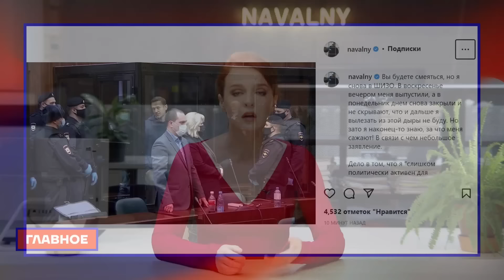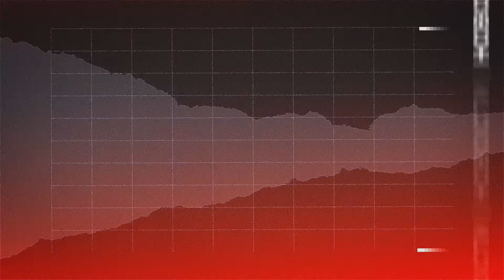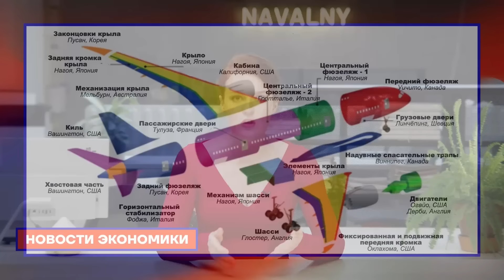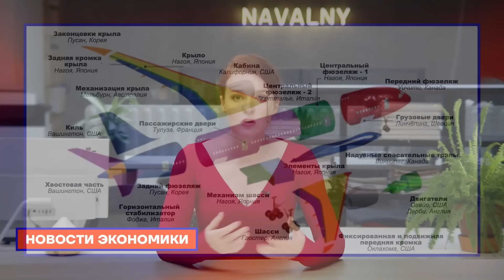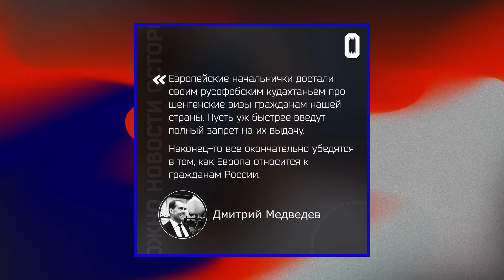❗️ Новости | Новый фаворит Путина | Когда в России закончатся все самолёты?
Алексея Навального в третий раз посадили в ШИЗО, где у него начались осложнения со спиной. У Путина, кажется, сменился любимчик — теперь Золотов докладывает ему о положении дел на фронте вместо Шойгу. Чтобы попасть на приём к врачу в Воронеже, нужно принести с собой бумагу, журналиста Ивана Сафронова хотят посадить на 24 года, а Лукашенко объявил, что «наелся президентства». О главном, что произошло сегодня, рассказывает Кира Ярмыш.